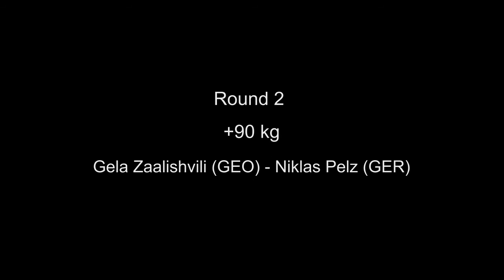Cadet European Judo Cup Berlin 2016 Round 2 +90 kg Zaalishvili (GEO) - Pelz (GER)